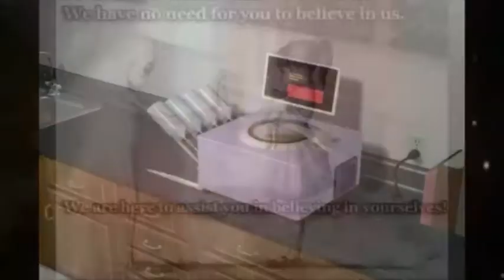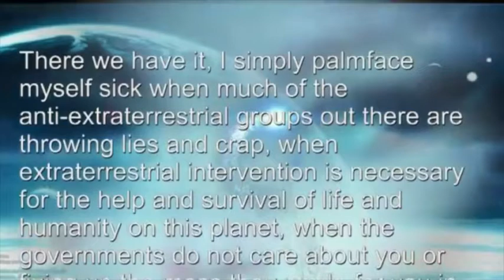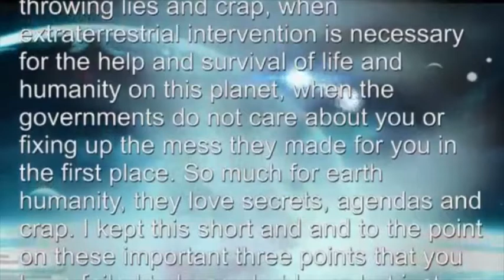3 Important points why ETs not threat update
Hello there, I have put out about three informative videos that the Anti-ET agenda supporters such as the Allies of Humanity, the Ike tards the, Alien Invasion schizophrenics and lastly the alien abduction bullshitters don't seem to grasp, or even hear these fundamental points to support my argument Star People/Elohim/Extraterrestrials have no need to exploit the natural resources, its life and humanity of this planet because of these three important points.
1) They are capable of interstellar space travel fast as the speed of light and faster, the space craft's subcomponents can be used for the construction of a zero point free energy generator. This technology exists on your planet and fully developed , except for the organic spacecraft's, but your governments and military industrial complex have it under their asses, and are refusing to give it to empower the people. What would they want with "fuels".

2) They are capable of creating life, that is designing, bioengineering life on this planet and other planets, and they have done, which is evident to certain unique characteristics which natural selection alone cannot prove . Not just the humanity only according to Anananunaki ancient alien theory, but all fauna and flora, including the terraforming of earth from a dead planet into a living planet. This technology exists on your planet, not just cloning and stem cells, full cells can be created from scratch What would they want with living things ?

3) They are capable of replicating almost any object that may exist in the universe, with a matter sequencer or matter replicator, and not only that the most advanced are capable of creating matter from photons,
 this supports my statement as on-earth evidence. from producing a rough hologram into a physical object, which is one of the stepping stones of photonic teleportation of matter, different to the Tesla electromagnetic teleporter. This technology exists ion earth and in development and part of the field of nanotechnology. So what what they want on Earth ?

There we have it, I simply palmface myself sick when much of the anti-extraterrestrial groups out there are throwing lies and crap, when extraterrestrial intervention is necessary for the help and survival of life and humanity on this planet, when the governments do not care about you or fixing up the mess they made for you in the first place. So much for earth humanity, they love secrets, agendas and crap. I kept this short and and to the point on these important three points that you have failed to hear what I say, but just focus on the fact that I am protesting, not why I am protesting. Please think, and don't run on automatic. Much Love, Namaste.